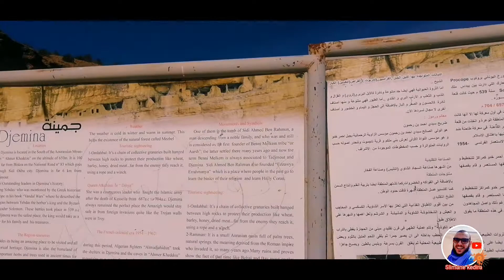ليلة في شيرملوك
انطلاقا من منطقة سيدي مصمودي التابعة لبلدية مزيرعة دائرة زريبة الوادي ولاية بسكرة  المنطقة الفلاحية بامتياز متجهين للمبيت في منطقة جبلية تسمى شيرملوك بين حدود ولايتي باتنة و بسكرة مع ابن المنطقة و دليلنا اليها جمال مرورا بمناظر خلابة و مناطق اثرية رائعة المدينة الاثرية جمينة الى غابة مزبال